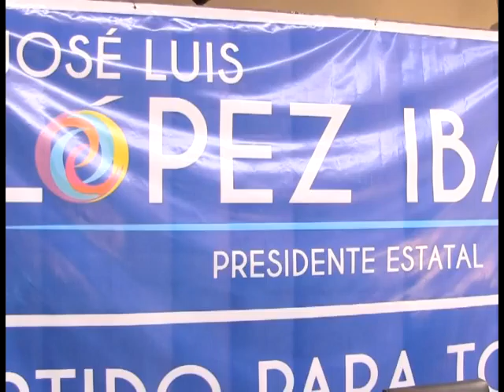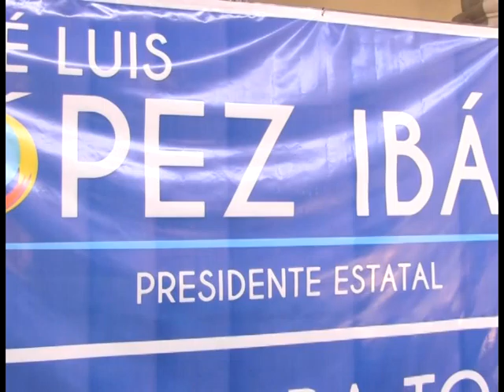Sólo se presenta una queja ante Comisión Electora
A la fecha sólo se ha presentado la queja de José Luis López Ibáñez ante la Comisión Electoral por irregularidades en el proceso, informó el secretario técnico, Juan Francisco Dueñez.